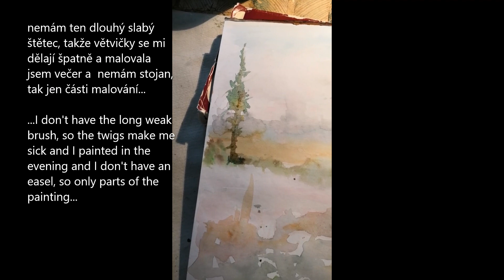akvarel borovicový les, pine forest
akvarel   borovicový les, použila jsem i akrylovou barvu, pine forest,  použila jsem i akrylovou barvu,  @mamaradakdyz,